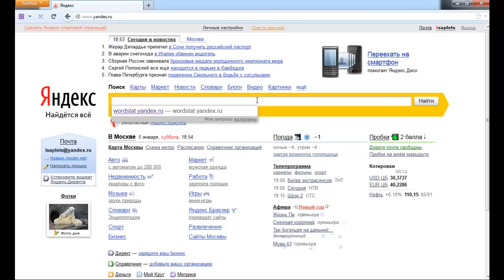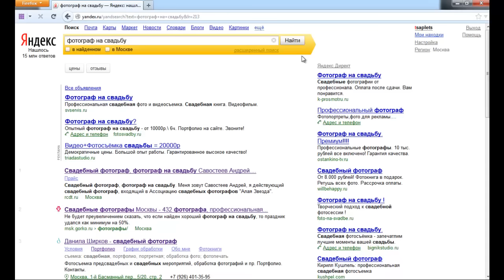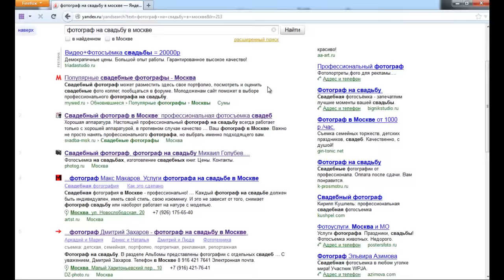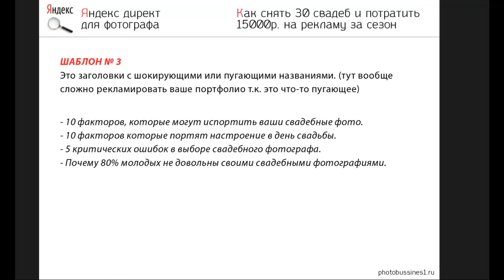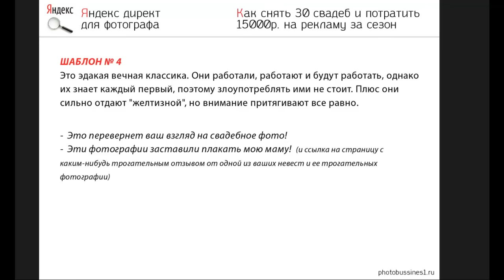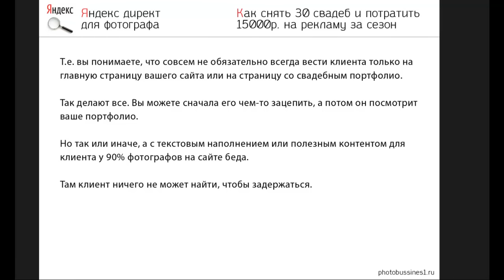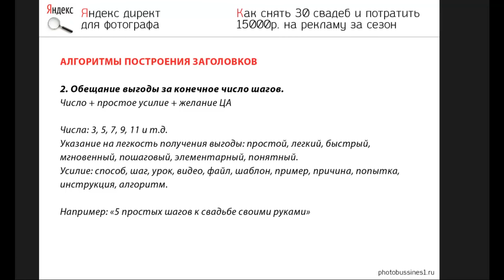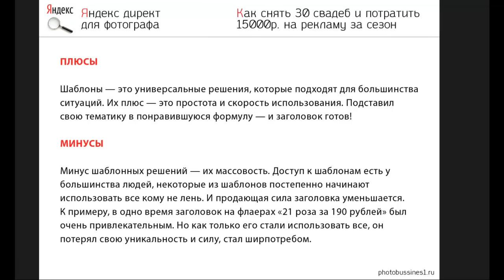Яндекс директ для фотографа Урок 3, часть 1